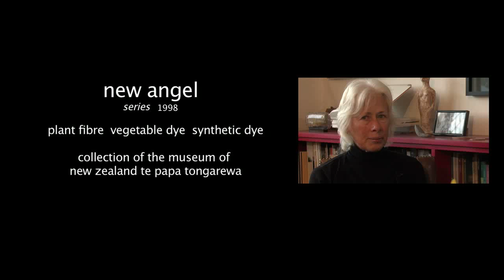Robin White talks to Abby Cunnane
Robin White speaks about the making of three key series: 'Beginner's Guide to Gilbertese' (1983) woodcuts, 'New Angel' (1998) tablemats, and recent masi collaboration, Suka Siti (2009--10). These works can be seen at City Gallery Wellington during Oceania: Imagining the Pacific, August 6 -- November 6, 2011